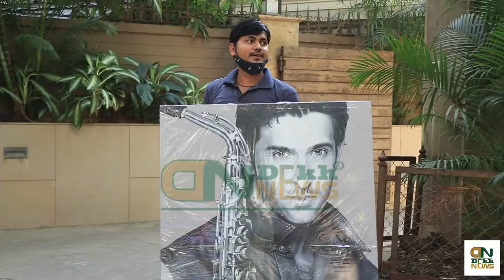Hrithik Roshan's Fan Gift Handmade Acrylic Painting On His Birthday Gift | Dekh News!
so we hope you like this video and share this video with your Friends and Social Networking Sites like Facebook, Twitter, Linked, Instagram, Wechat, Whatsapp and many other Social networking Sites.

Reagrds:
Dekh News